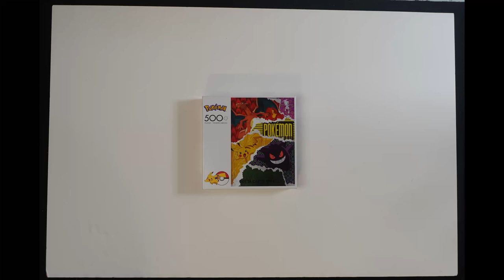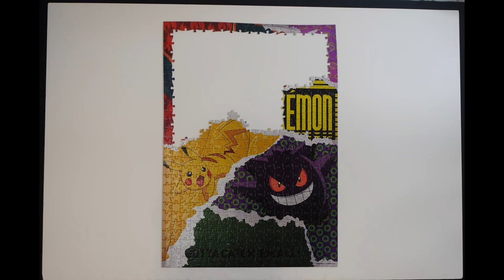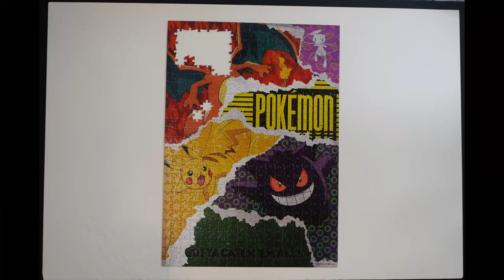Pokemon JIGSAW PUZZLE in Time Lapse Speed